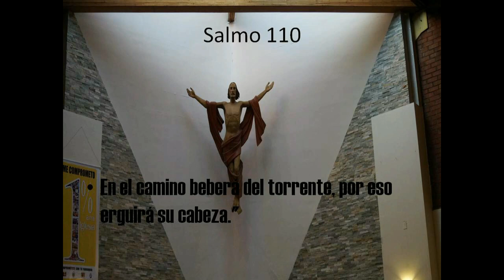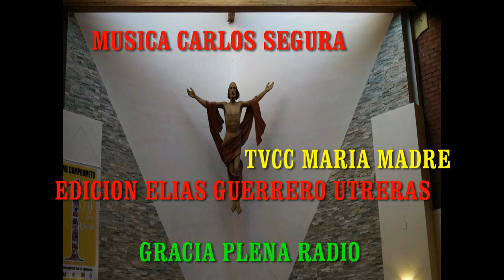GOTITAS DEL ESPIRITU SANTO 20 DIC 2020 hd